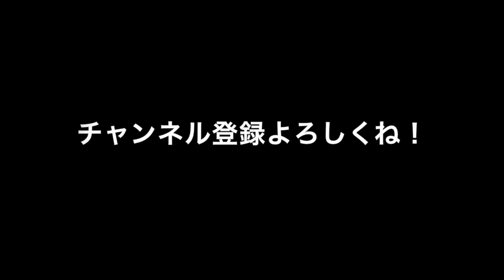《卓球試合動画・番外編》 師弟対決復活！？ 祐コーチVSツバサ ２ゲーム目（938）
☆完全オリジナル動画☆
相模原駅から徒歩5分圏内の卓球場です。
Japan Table Tennis
１日５００円で何時間でも利用できます！！！
一般教室、ラージボール教室、ジュニア教室などもあります
千木良T.P.C　スグルミュージック

講習会に呼んでください☆
祐コーチが全国どこへでも伺います☆
今までにない新感覚のレクチャーをぜひ体験してみてください☆